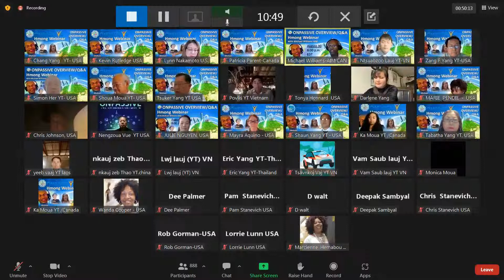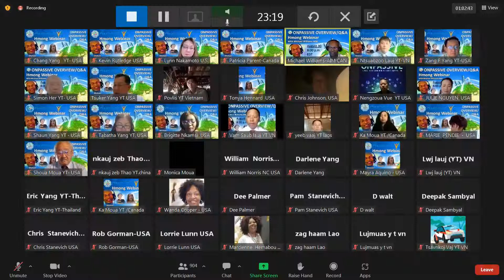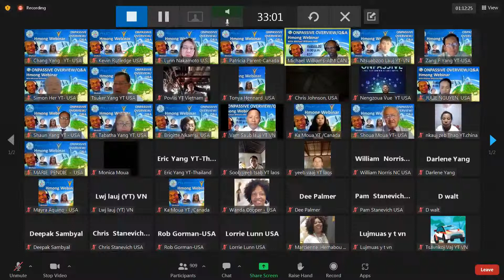PatriciaParent uploaded~ONPASSIVE RedRedfern AshMufarehMICHAEL WILLIAMS AIM on the HMONG WEBINAR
ONPASSIVE AI company brings in a competitive advantage, innovation, and fresh perspectives to business and technology challenges. We are here to accelerate innovation and transform businesses from strategy to design, implementation, and management.ONPASSIVE AI-based Startup is the only Total Internet Solutions (TIS) company with a complete ecosystem of AI-driven applications and tools. Tagged as the first-ever robust Smart Business Solution (SBS), ON